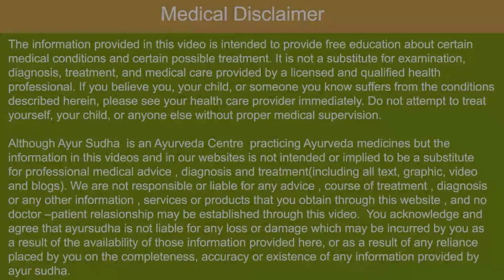Top Lichen Planus Ayurvedic Treatment. Dermatology in Sydney , New South Wales , Australia